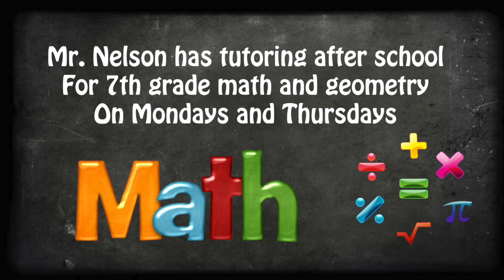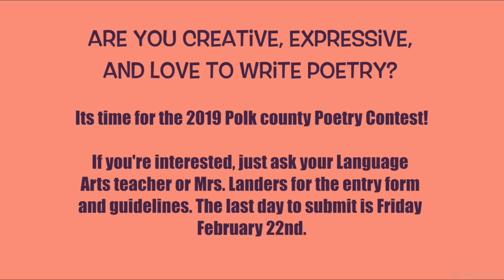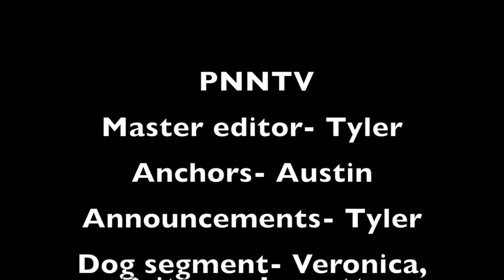PNNTV Wednesday February 13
This video is about pnntv 2019